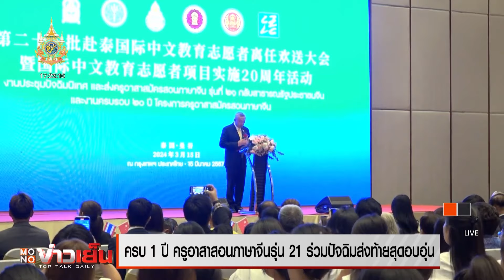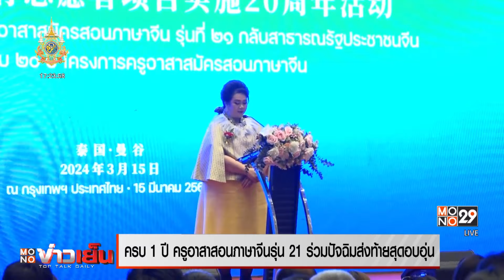ครบ 1 ปี ครูอาสาสอนภาษาจีนรุ่น 21 ร่วมปัจฉิมส่งท้ายสุดอบอุ่น